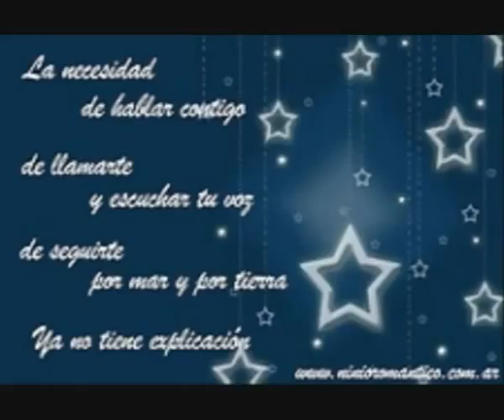UN HIJO VARON IBARRA AZAYA